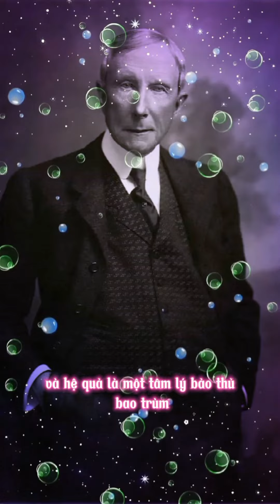Thông minh quá chưa chắc đã tốt, giả ngốc chính là đỉnh cao của thông minh